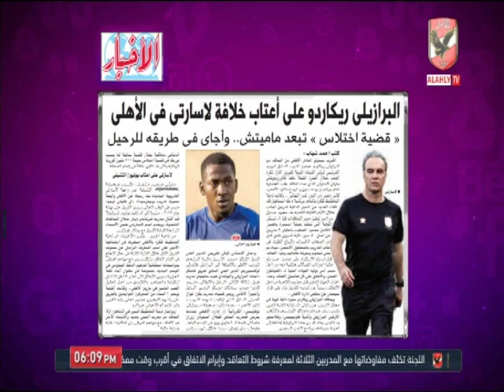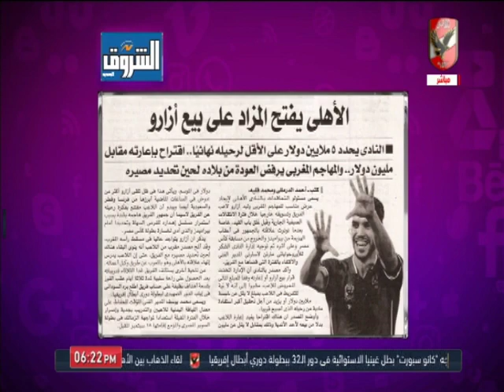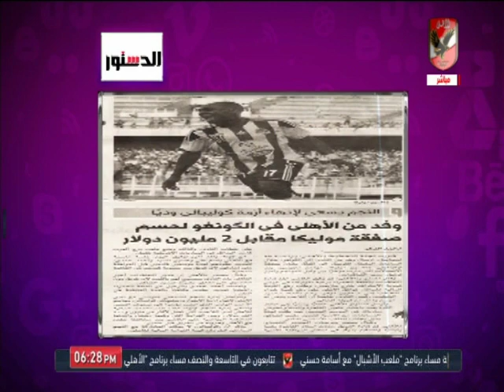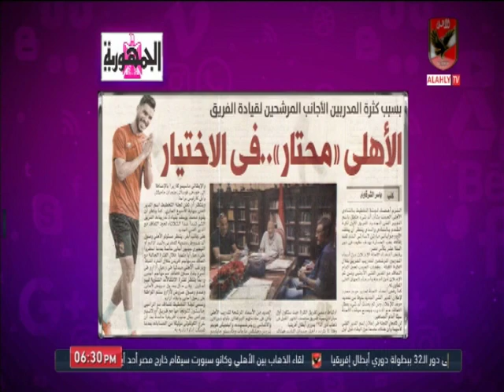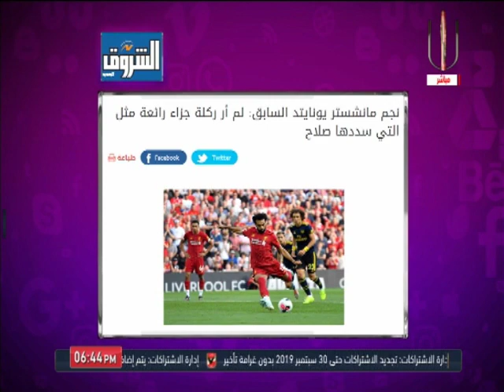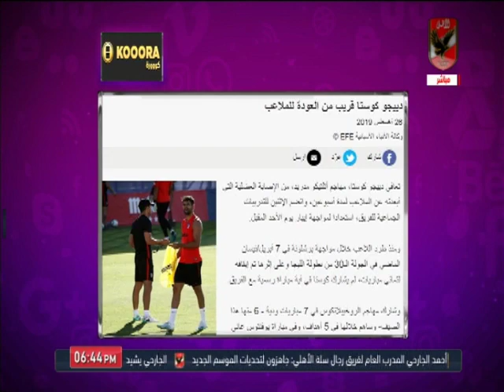حلقة كلام فى الميديا 26-8-2019